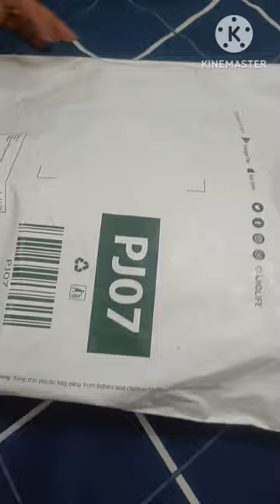Ajio Fig Culottes Unboxing 💥 viral